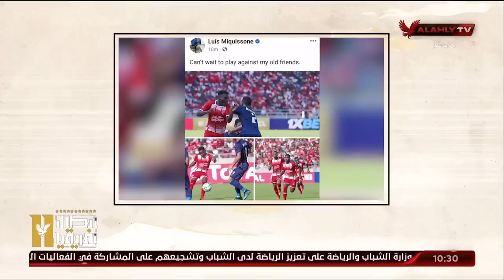الحلقة الكاملة | ملك وكتابة مع عدلي القيعي وإبراهيم المنيسي | 4-9-2023